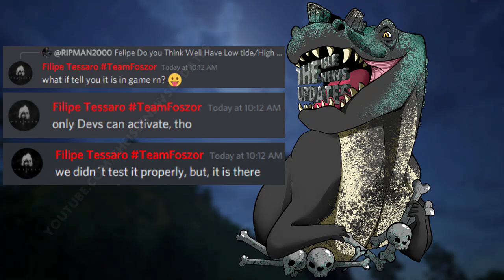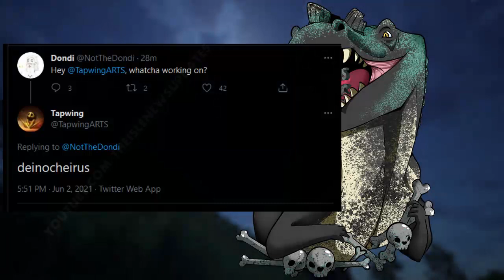The Isle News Updates: Deinocheirus Confirmed Community Dino, Coastal Previews, Storms/Tides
The expected outcome, but finally hard confirmed by devs.

We also get a great preview of more map progress! There's also chatter of storms/weather and tides.